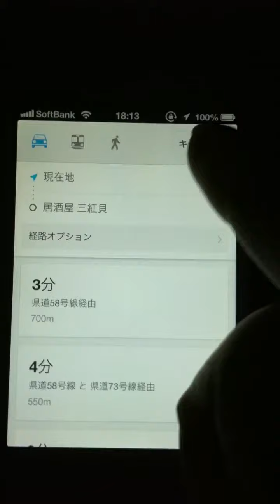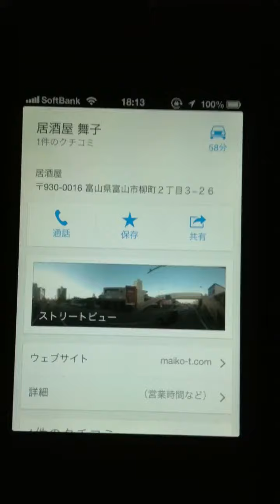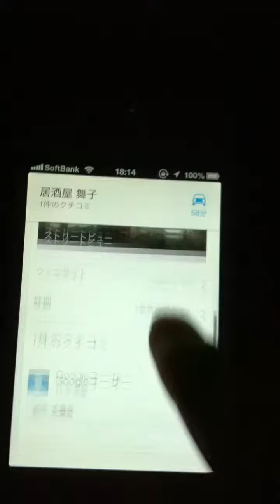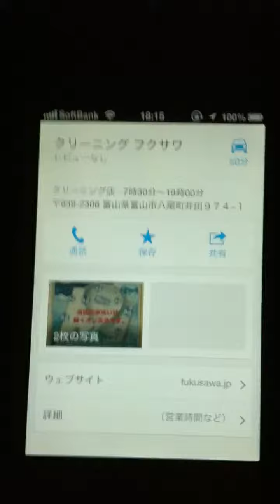iOS向け地図アプリ「Google マップ」帰ってきたぁ〜♪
帰ってきた「Google マップ」アプリのテスト